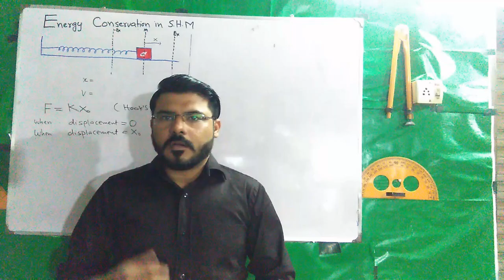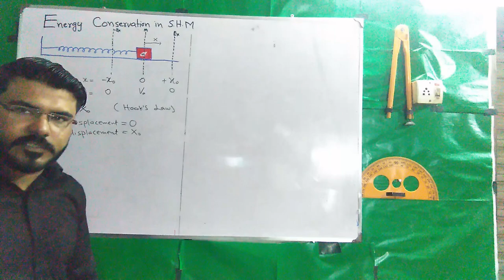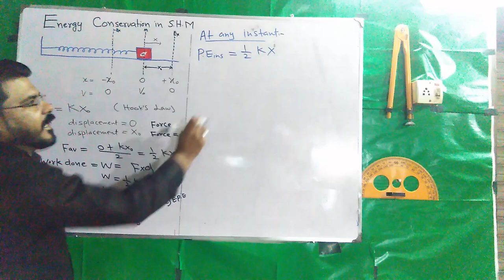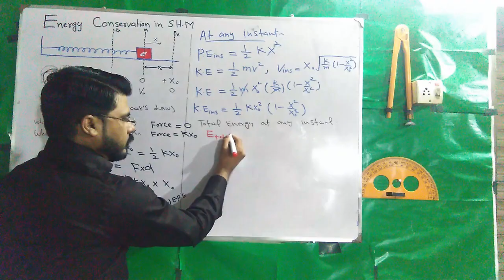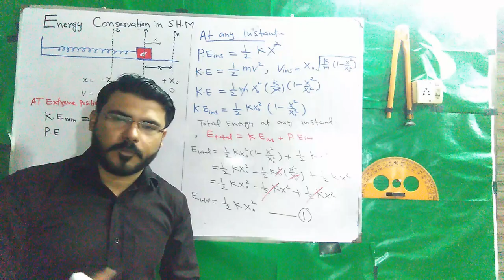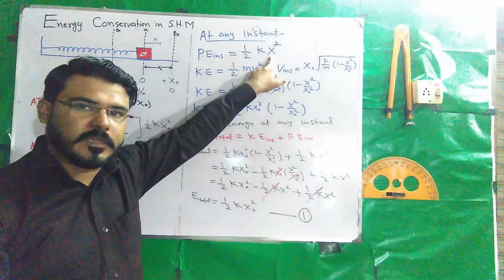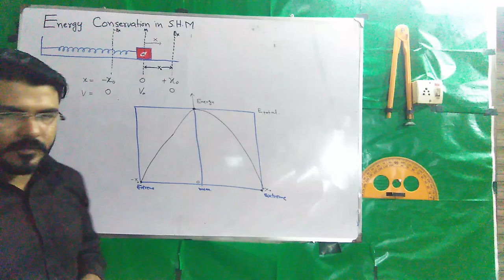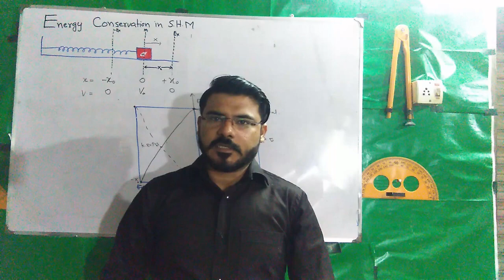Energy consevation in S H Motion